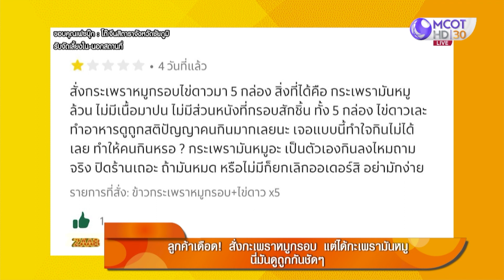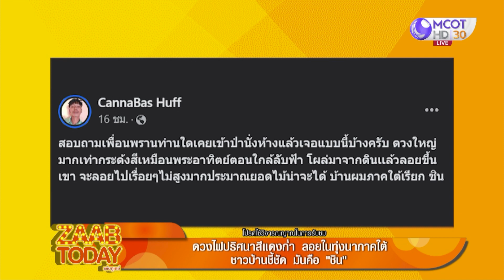[คลิปเต็ม] มาได้ยังไง? ก้อนหินใหญ่ ยัดใส่หัวกุ้งแม่น้ำนำเข้าจากอินเดีย (19 ธ.ค. 66) | แซ่บทูเดย์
[คลิปเต็ม] แซ่บทูเดย์ | 19 ธ.ค. 66 On Air
มาได้ยังไง? ก้อนหินใหญ่ ยัดใส่หัวกุ้งแม่น้ำนำเข้าจากอินเดีย